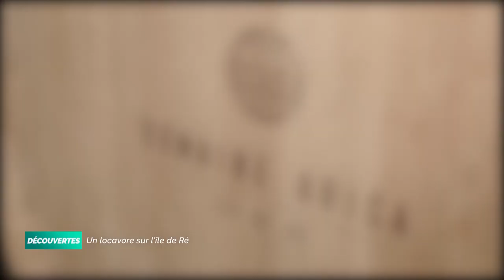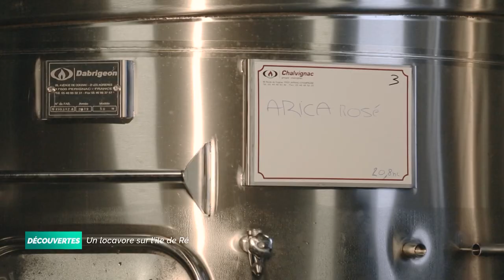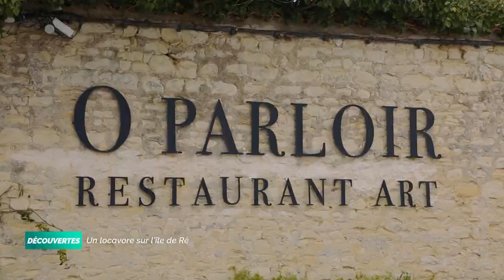Découvertes - Un locavore sur l'île de Ré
L'île de Ré regorge de produits locaux : vin, sel, poivre, huîtres, bières et même vodka. Dans cet épisode, nous nous sommes lancés un défi : déguster un repas 100% rétais.
Pour l'apéritif, nous avons rendu visite à Marine et Simon, jeunes propriétaires du domaine Arica, et pour le plat de résistance, nous sommes passés par le restaurant O Parloir, à la rencontre de JB et Marie et leur Chef Joachim.